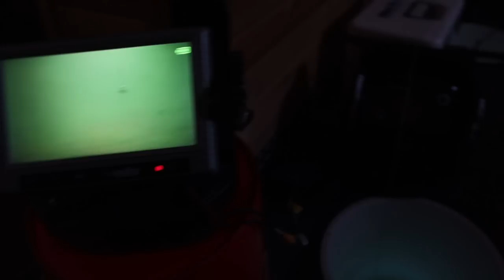Fishing a 24-HOUR Ice Fishing Tournament!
We made it out for the 5th annual Canby Classic Ice fishing Tournament!